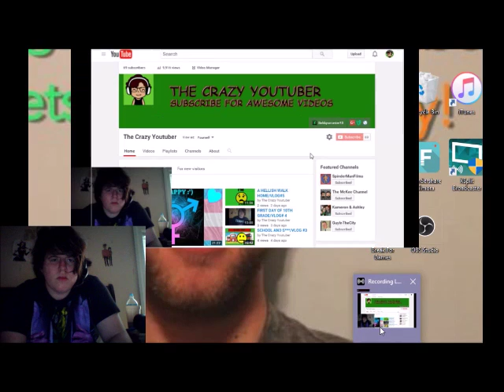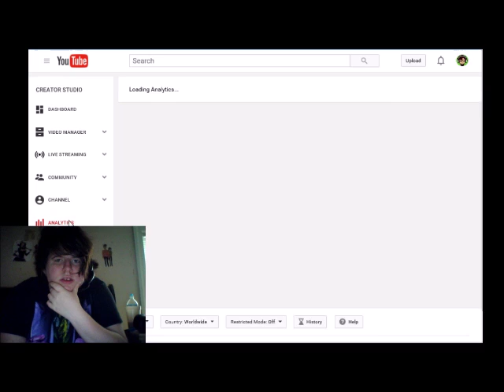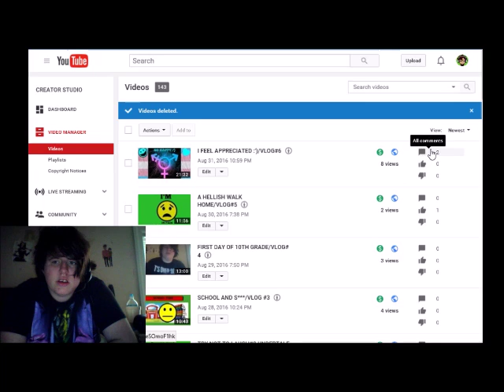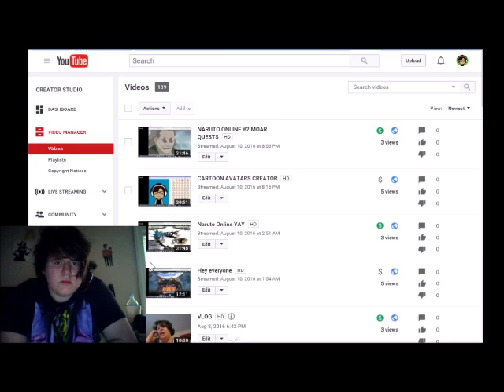YOUTUBE BULLS***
So if you haven't heard youtube has been demonetizing videos especially mine and it's ridiculous.

KEEP BEING CRAZY GUYS